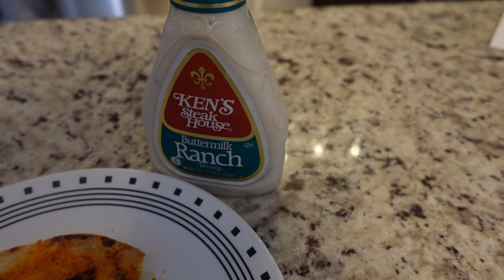VLOG: Christmas gifts & weekend benders!!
SIGN UP FOR ONLYFANS HERE✨

🎥CAMERA USED🎥
SONY ZV-1